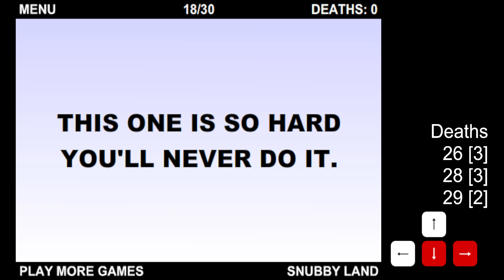세가게 노 데스 클리어 ( 0 Deaths ) 6m 41s / The World's Hardest Game 1 ( 0 Deaths )